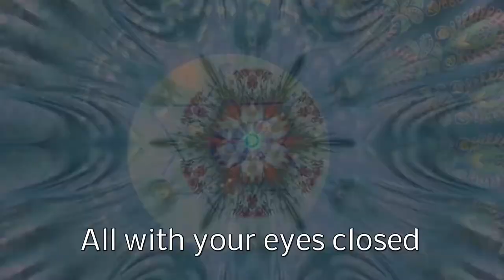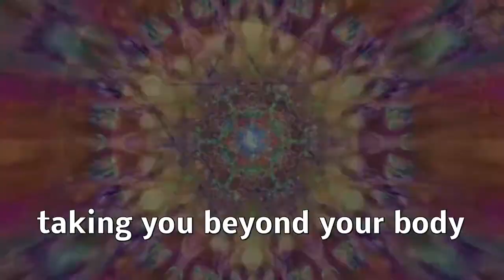Psychedelic Light Machine & Gong Bath Experiences UK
I am a British; Intuitive Healer, Psychic, Sound & Massage Therapist, Speaker and researcher in the field of consciousness and altered states.

For almost 20 years I have studied in many areas of therapy, spirituality, health/veganism, mediumship, brainwave entrainment technology, meditation and sound healing.
My focus is on group and personal one to one sessions for bringing balance to the mind, body and spirit; For those to feel more grounded, centred and most important for like minded individuals to get their own answers to everyday problems.

I use a mixture of many therapies and practices to balance and clear old energy patterns to bring in new energy, and to feel more centred, grounded, relaxed and focused.

The use of sound technology is very important, we are all made up of sound, a resonance, a frequency. It is what we resonate with. We can use sound to transcend the mind and consciousness to unlock our unlimited potential, to relax and bring us back to centre.